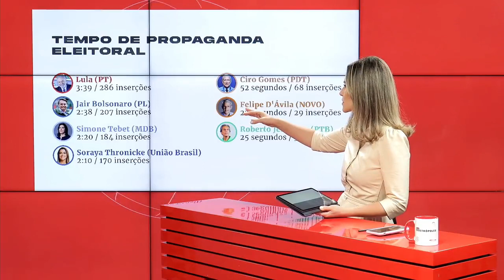Propaganda eleitoral começa amanhã (26/08). Entenda estratégias de Lula e Bolsonaro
Começa amanhã (26/08) o horário eleitoral gratuito no rádio e na televisão. Os candidatos terão até o dia  29 de setembro espaço para divulgar suas propostas e tentar dificultar a vida dos adversários. O material dos políticos vai ser exibido em pílulas comerciais durante a programação das emissoras e também no programa  que vai ao ar duas vezes por dia.

O cientista político André Rosa e o colunista Igor Gadelha comentam quais estratégias devem ser usadas pelos candidatos.

Boletim Metrópoles 2ª edição, de segunda a sexta-feira, às 17h.